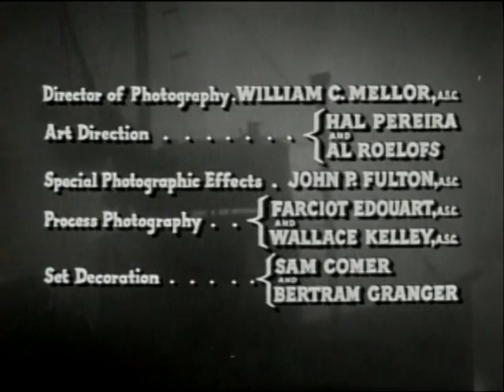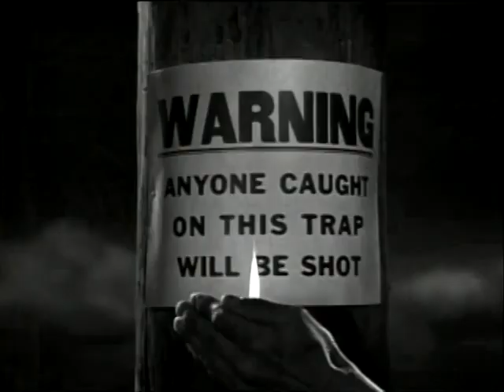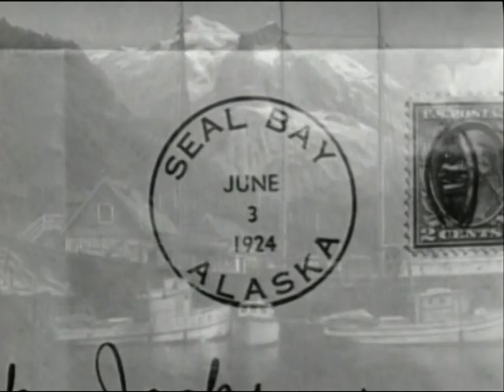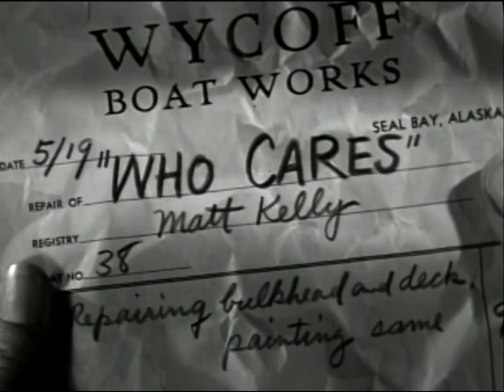Alaska Seas - 1954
Alaska Seas is a 1954 American crime film noir directed by Jerry Hopper and starring Robert Ryan and Brian Keith. The supporting cast features Jan Sterling, Gene Barry and Aaron Spelling. The picture is a loose remake of the 1938 film Spawn of the North, which had starred George Raft, Henry Fonda and John Barrymore.

Cast
Robert Ryan as Matt Kelly
Brian Keith as Jim Kimmerly
Jan Sterling as Nicki Jackson
Gene Barry as Verne Williams
Richard Shannon as Tom Erickson
Ralph Dumke as Dad Jackson
Ross Bagdasarian, Sr. as Joe
Timothy Carey as Wycroff
Peter Coe as Greco
Jim Hayward as The jailer
Aaron Spelling as The knifer
William Fawcett as The silversmith